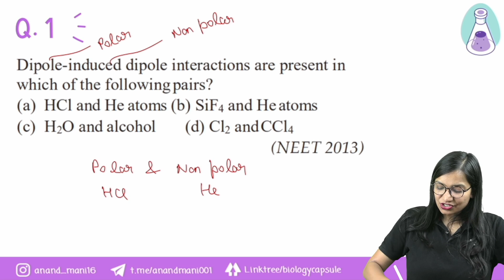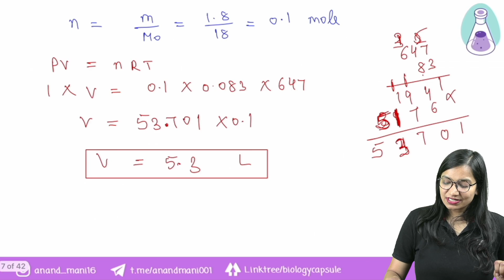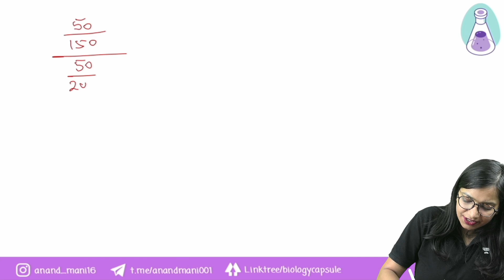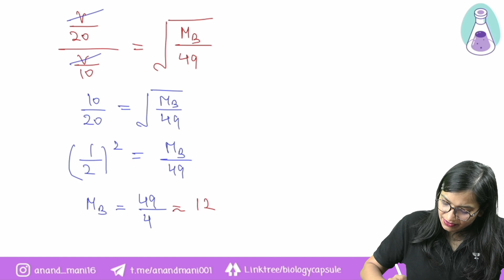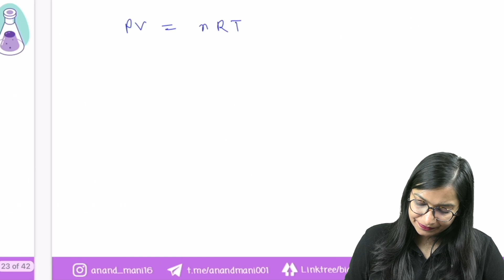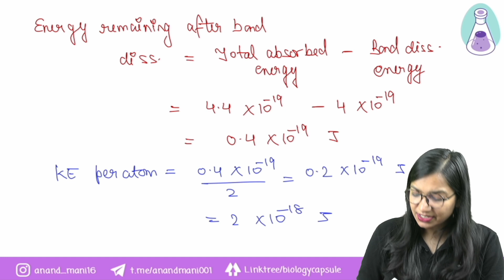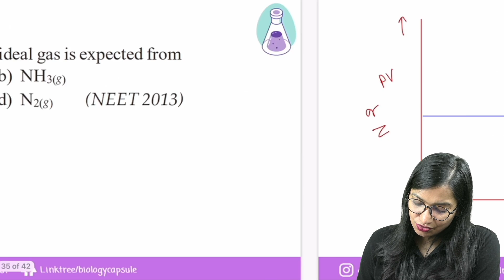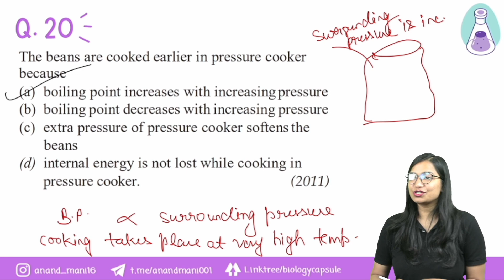States of Matter | NEET PYQs | Dr. Anand Mani and Team | Shikha Bansal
In this video Shikha ma'am will be addressing Previous Year Questions of States of Matter. Each question is discussed in detail and special emphasis is given on the concept clarification for a complete and crystal clear understanding of the topic. Students preparing for NEET2022 or NEET2023 or Boards will be benefited from this lecture.

Unacademy Plus Subscription at Rs 239 only
Enrol Now and Use Code "ANAND"